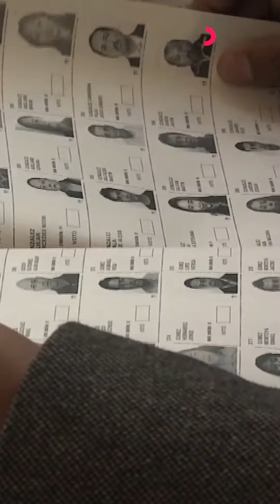¿Elecciones libres? | Apuntador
Los mexicanos elegiremos a los 128 senadores y 500 diputados federales entre otros cargos locales como alcaldes y legisladores, estas elecciones 2024 será el proceso electoral más grande en la historia de México...

Por: Viviana Sánchez